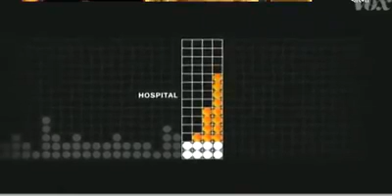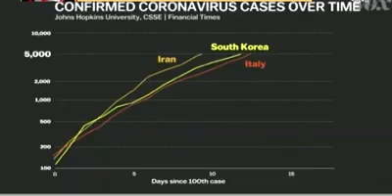কোভিড ১৯ ভাইরাস কীভাবে ছড়ায় মশিউর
কোভিড ১৯ ভাইরাস কীভাবে ছড়ায়